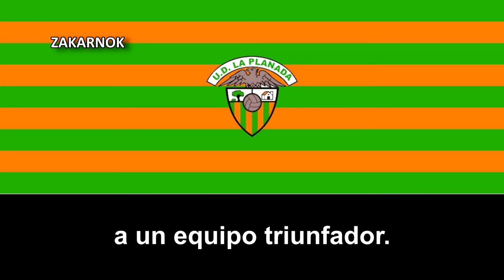Himno de la UD La Planada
La Unión Deportiva La Planada es un club catalán de la ciudad catalana de Sabadell, en España y el club fue fundado 1964 y "disuelto" en 2018 por ahí tras la fusión de éste club y el Atlètic Can Deu Club de Fútbol, fundado en 1969, para crear la Escola de Fútbol Planadeu.